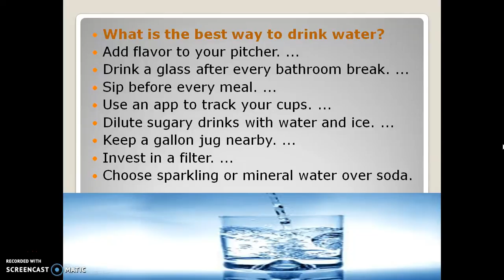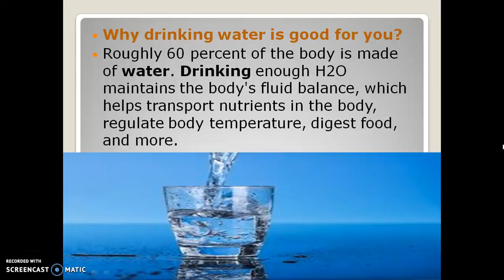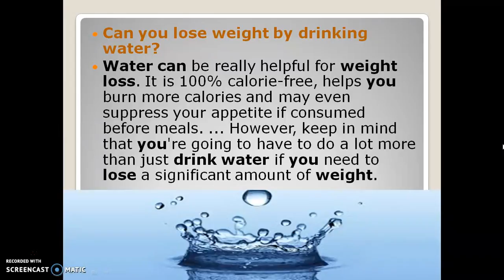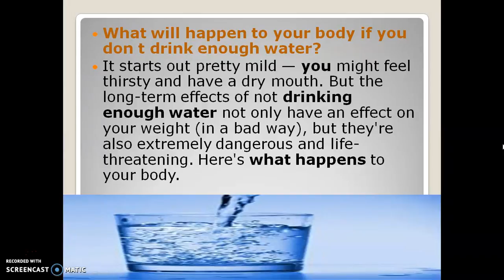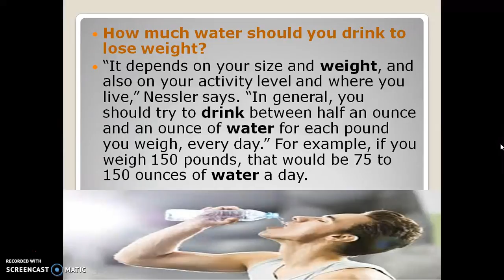Ashraf Osama - Talk about ( Drink Water - part 1 )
1- تستطيع أن تترك علامة اعجاب لأي محتوى فيديو يصلك في أي وقت على موقع يوتيوب.
2- تستطيع أن ترى كل الفيديوهات الجديدة المحملة من قناة ( أشرف أسامة ) على موقع يوتيوب .
3- تستطيع طرح تعليقك على أي محتوى فيديو يصلك لمناقشته مع صاحب القناة والمشاهدين .